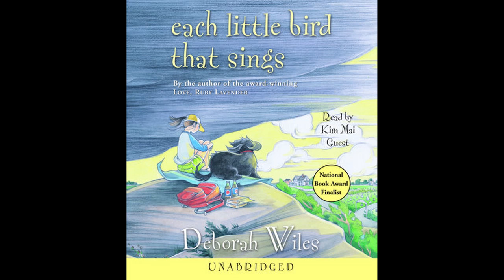Each Little Bird That Sings by Deborah Wiles | Chapter 17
This is a read-aloud of chapter 17 of the story "Each Little Bird That Sings" by National Book Award Finalist, Deborah Wiles. It is a touching story about loss and connection.